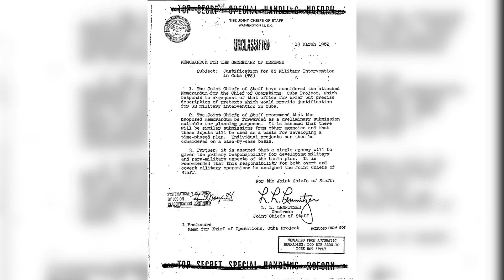Government Cover Ups Exposed: 1932-2003 - The truth is here!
Watergate Scandal (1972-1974): This cover-up involved the administration of U.S. President Richard Nixon, who attempted to conceal the involvement of his staff in the break-in at the Democratic National Committee headquarters at the Watergate complex in Washington, D.C. The subsequent investigation led to Nixon's resignation.

Iran-Contra Affair (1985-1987): During the Reagan administration, the U.S. government was involved in secretly selling arms to Iran, which was under an arms embargo, and using the proceeds to fund Contras in Nicaragua. This operation violated U.S. laws and the administration attempted to cover it up.

Tuskegee Syphilis Study (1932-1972): The U.S. Public Health Service conducted a study in which they withheld treatment from African American men with syphilis, despite the availability of penicillin. The study was kept secret for decades, leading to the unnecessary suffering and deaths of many participants.

Project MKUltra (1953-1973): The CIA carried out this secret program, which involved experiments on human subjects to develop mind control techniques. The program involved unethical practices and the destruction of many records, but some information was exposed through investigations and lawsuits.

UFO Files (ongoing): There have been allegations of government cover-ups regarding unidentified flying objects (UFOs) and extraterrestrial encounters. In recent years, the U.S. government has declassified and released several UFO-related documents, indicating a long history of secrecy and investigations by agencies like the U.S. Air Force and the Pentagon.

Operation Northwoods (1962): Proposed by the U.S. Department of Defense, this plan involved carrying out terrorist acts on U.S. soil and blaming them on Cuba as a pretext for military intervention. The plan was rejected by President John F. Kennedy, but its existence was declassified in the early 2000s.

Gulf of Tonkin Incident (1964): The U.S. government initially claimed that North Vietnamese boats attacked American ships in the Gulf of Tonkin, which played a crucial role in escalating U.S. involvement in the Vietnam War. Later revelations and declassified documents suggested that the incident was misrepresented or exaggerated.

Operation Paperclip (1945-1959): After World War II, the U.S. government secretly recruited German scientists, including some who had been involved in Nazi war crimes, to work on various projects, including rocketry and intelligence. This operation was kept hidden from the public for several years.

The Pentagon Papers (1971): Daniel Ellsberg leaked classified documents to the media, known as the Pentagon Papers, which revealed the U.S. government's systematic deception and expansion of the Vietnam War. The documents exposed the true extent of U.S. involvement and its lack of progress, contradicting public statements.

Iraqi Weapons of Mass Destruction (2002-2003): The U.S. government under President George W. Bush claimed that Iraq possessed weapons of mass destruction (WMDs) as a justification for the 2003 invasion. However, subsequent investigations and inspections failed to find evidence of WMDs, leading to allegations of a cover-up or intelligence failure.

Public Domain material may or may not be credited.